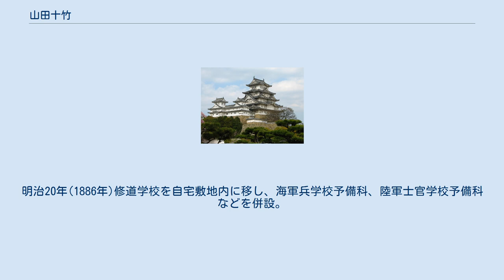山田十竹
山田 十竹（やまだ じっちく、天保4年12月9日（1834年1月18日） - 明治34年（1901年）8月26日）は、江戸時代末期から明治時代の儒学者、漢学者、教育者。
名は浩（ひろし）、字は養吉（ようきち）。
号の「十竹」は広島城郭内の自宅に十数本の竹が植えられていたことによる。
墓は広島市の比治山共同墓地（現・南区）。
 天保4年12月9日広島藩士山田三太の長男として生まれる。
広島藩校学問所（現修道中学校・修道高等学校）に入り、11歳で坂井虎山に、13歳で金子霜山に師事する。
寛永元年(1848年)（16歳）で学問所句読師に就任し3人扶持となる。
寛永4年(1851年)（19歳）学問所教授に就任。
文永3年(1863年)広島藩主浅野茂長が公武合体の協議のため京都で諸藩主と会合を開くにあたり、執政辻将曹に同伴しこれを補佐。
文久3年(1863年)藩命により長州藩に赴き、八月十八日の政変により朝廷を追われていた三条実美と面会、関係悪化する幕府と長州との仲介を依頼される。
慶応2年(1866年)藩命を受け江戸藩邸の学校を監督し、藩の洋学生50名を率いて江戸に遊学させる。
明治4年(1871年)広島大一揆（武一騒動）に際して藩主浅野長訓の命を受け民衆の説諭に回る。
 明治4年(1871年)広島県初の新聞である「日注雑記」を創刊、小鷹狩元凱を助手として編集にあたる。
明治6年(1873年)「日本志略」を出版。
明治7年(1874年)上京し海軍兵学校の教官に就任、また麻布の我善坊に私塾を開き旧広島藩出身の子弟を教育。
この当時の門弟には下瀬雅允などがいる。
明治8年(1875年)「暗誦事類」を出版。
明治12年(1879年)「明治小学」を出版。
明治13年(1880年)旧広島藩出身者で共同出資し興芸社（現芸備協会）を設立。
 明治14年(1881年)旧広島藩主浅野長勲が広島藩校学問所の流れをくむ私立浅野学校を修道学校（現修道中学校・修道高等学校）と改名するに伴い、校長として招聘される。
明治20年(1886年)修道学校を自宅敷地内に移し、海軍兵学校予備科、陸軍士官学校予備科などを併設。
叙従六位。